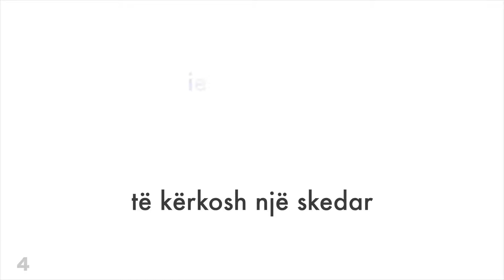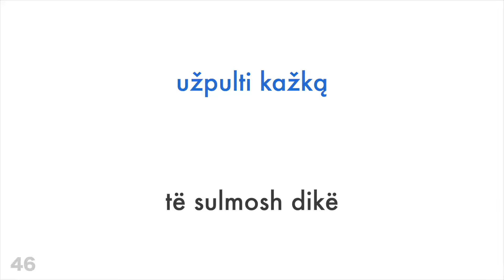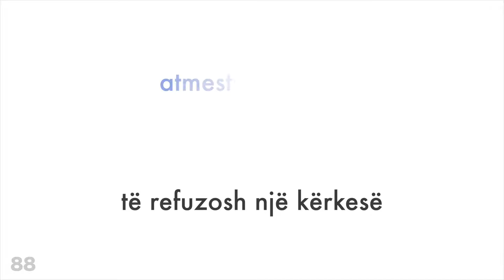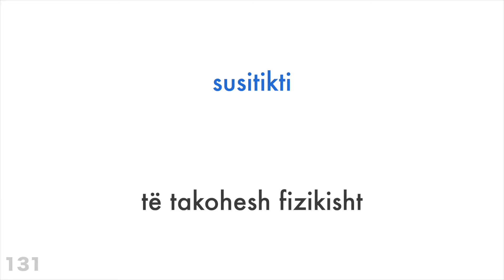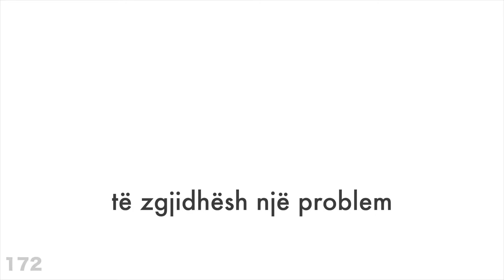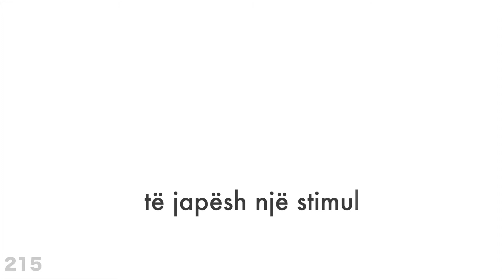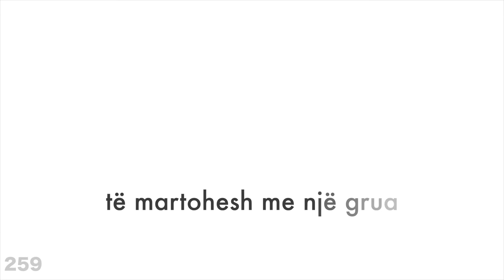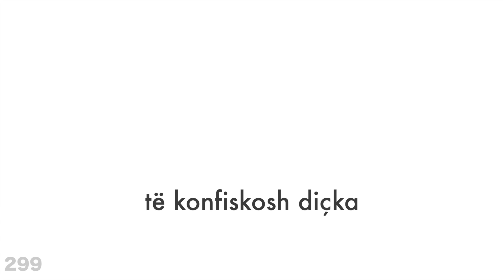300 fjalë + Lexim dhe dëgjim: - Lituanisht + Shqip - (folës amtar)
Dëshiron të mësosh më shumë?